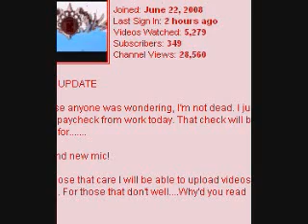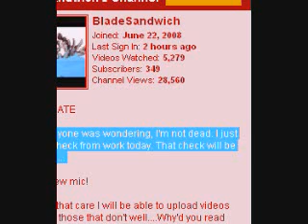Rise From the Ashes: What now?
Seriously. I don't know